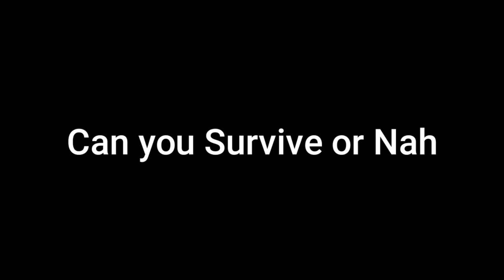One Night At Herobrine's (ONAH) Trailer